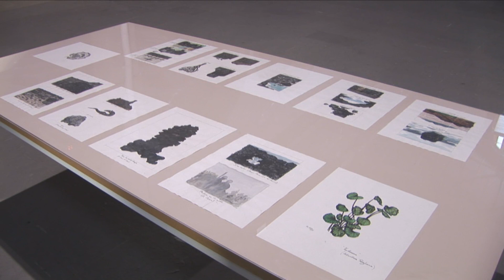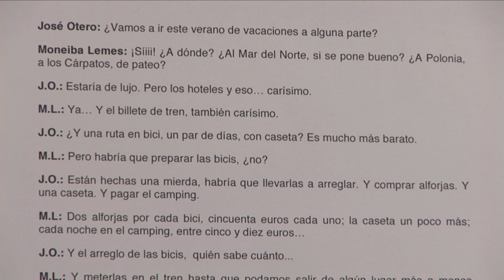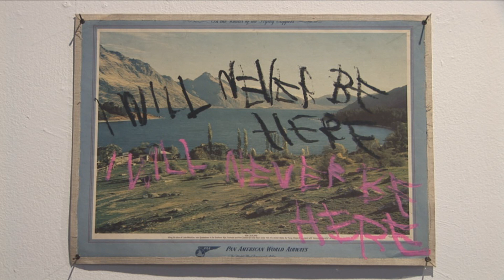nueva isla de utopía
La oficina busca ejercer una mediación que no siempre es posible con las instituciones. Los buenos proyectos no pueden quedarse en la gaveta. El interés de Isla de Utopia radicaba en su capacidad por entender contextos generacionales y la reformulación del concepto de territorio. Por ello valía la pena retomar la propuesta de Nestor Delgado para ÁREA 60, en lo que creemos ha sido un resultado con mucho más cuerpo que el marco estricto de un proyecto limitado a  edades, trayectorias  y metros cuadrados.